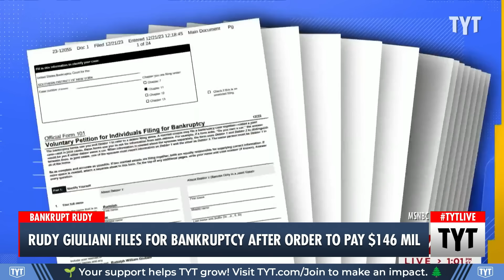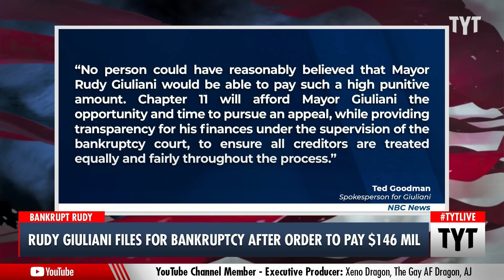Rudy Giuliani Files For Bankruptcy After HUGE Defamation Ruling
Rudy Giuliani filed for bankruptcy in the wake of his nearly $150 million penalty for defaming election workers Ruby Freeman and Shaye Moss. Cenk Uygur and Ana Kasparian discuss on The Young Turks.

"Rudy Giuliani filed for bankruptcy in federal court in New York on Thursday, just days after a jury ordered him to pay nearly $150 million to two former Georgia election workers for defamation.

According to the filing, Giuliani listed debts between $100 million and $500 million, and assets worth up to $10 million."

231221__TB02Giuliani